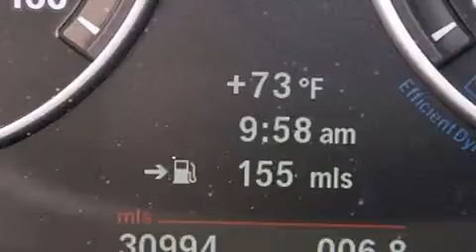2013 BMW 528i Tampa FL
Haz clic aquí para ver el precio Hemos tenido el honor de servir a la zona de Lake Worth fl , le prometemos que su experiencia superará sus expectativas ! Year : 2013 Make : BMW Model : 528i Engine : Motor con 4-Cil de 2.0L Trans . : Transmisión Automática Millaje : 30,987 Stock : 67728 Offleaseonly.com 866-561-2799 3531 Lake Worth Rd Lake Worth , fl 33461